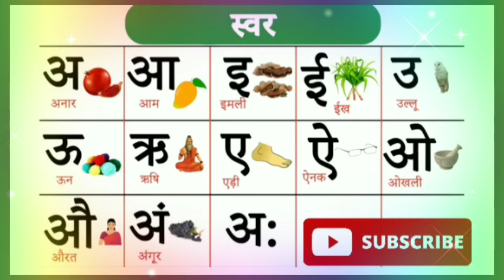अ से अनार, हिन्दी वर्णमाला, अ आ इ ई, कखगघ, Hindi varnamala, A se Anar Aa se aam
Contant Covered-
अ से ज्ञ तक song, अ से ज्ञ तक वर्णमाला, अ से ज्ञ तक english, अ से ज्ञानी तक अनाराम, अ से ज्ञ, अ से ज्ञ तक लिखना, अ से ज्ञ तक वर्णमाला in english, अ आ इ ई उ ऊ ए ऐ ओ औ, rhymes, Hindi varnmala, हिंदी वर्णमाला, a se gya tak, A aa i, hindi alphabets, with picture, varnamala in hindi, poem for kids, kids poem, for children, सचित्र, hindi varnamala chart, हिन्दी वर्णमाला उच्चारण, a se anar in hindi, अ से अनार, आ से आम,

A se anar bade aa se aam |a se anar hindi rhymes | a se anar aa se aam e se imli | अ से अनार

kids education
alphabet abc
abc song
abc alphabet
abc alphabet song
learn alphabet
learn phonics
abc song for kids
hindi rhymes
hindi vowals
hindi varnmala